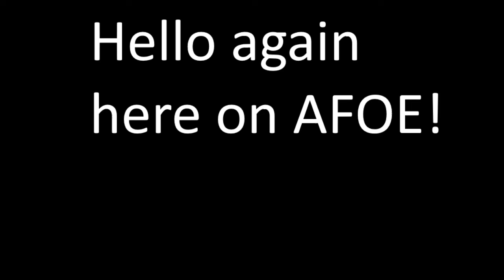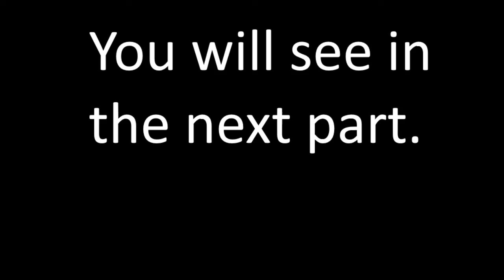AFOE 7 Pt. Yugoslavian break of peace